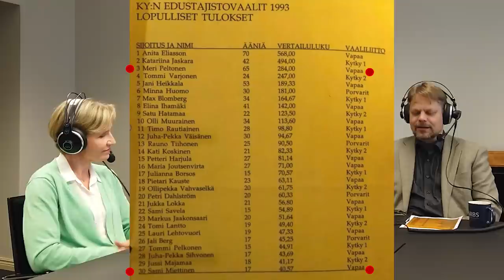neuvottelija 79 - KY, Aalto ja EU:n vihreä taksonomia (Meri Löyttyniemi)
Aalto-yliopiston kestävän kehityksen erityisasiantuntija Meri Löyttyniemi keskustelee Samin kanssa ensin koripallosta mm. kokokentän prässi, Awak Kuier ja Lauri Markkanen, sitten yliopistopolitiikasta ja lopuksi EU:n vihreästä taksonomiasta.

Meri ja Sami muistelevat populismin voimaa Kauppakorkeankoulun ylioppilaskunnan vaaleissa, jossa Vapaa vaaliliitto voitti Kytky 1 ja Kytky 2-puolueet ja pääsi edustajistossa hallitusvastuuseen. Meri jalkautti seuraavan hallituksen puheenjohtajana hallituksen kokoukset ylioppilaskunnan tiloista Rafla-ravintolaan, joka toi suosiota ja edisti päätöksiä. Hän näkee perussuomalaisten populismin olleen alunperin tervettä muistutusta kansanvallasta.

Jakso etenee Aalto-yliopiston pihtisynnytystuskan kautta Merin ammattialueeseen eli Euroopan unionin taksonomiaan. Siinä määritellään EU:n yritys-, pankki- ja sijoitustoiminnan kestävän kehityksen toimintaperiaatteita YK:n kestävän kehityksen tavoitteiden ja ESG-kehikon rinnalle. Sami ja Meri kummastelevat vesivoiman poissaoloa taksonomiasta ja Sami kummastelee ydinvoiman hyljeksintää.

Lopuksi Löyttyniemi muistuttaa kaikkien energiamuotojen olevan tavalla tai toisella ongelmallisia maailman lämpenemisen hidastamistavoitteelle.

00:00-01:17 Populismi toimi KY:n vapaassa vaaliliitossa ja persuilla, kaikella energiatuotannolla on vaikutuksia, EU:n taksonomia ei ole kaikenkattava vaan rajattu
01:18-34:30 Meri Löyttyniemi ja Sami Miettinen käyvät läpi Merin koripallotaustaa sekä heidän yhteistä opiskelijapolitiikan voittokautta HKKK:n edustajistossa, Aalto-yliopiston ja muiden korkeakoulujen yhdistymisiä sekä EU:n taksonomia-projektia, jolla ohjataan yritys- ja sijoitustoimintaa, mutta joka ei ole vielä valmis.